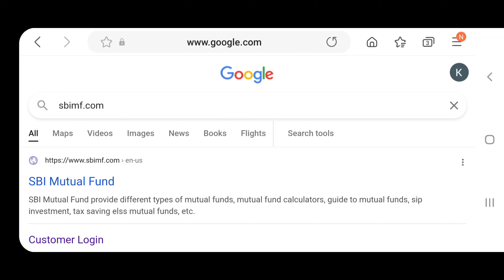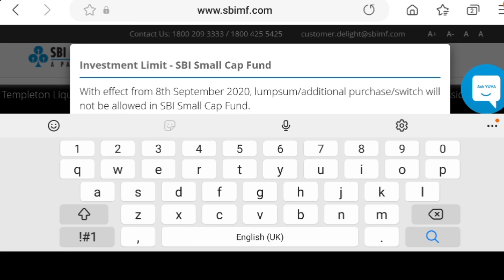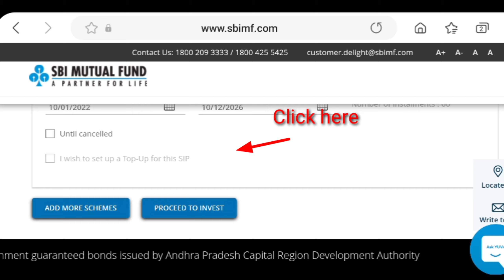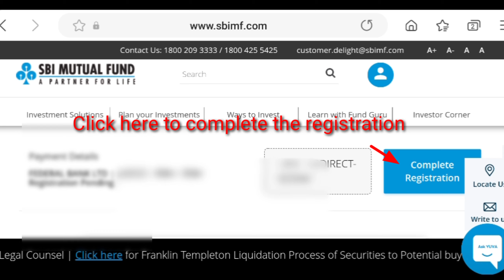How to Invest in sbi mutual funds || mutual fund direct investments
this video will help you to invest in mutual fund directly..